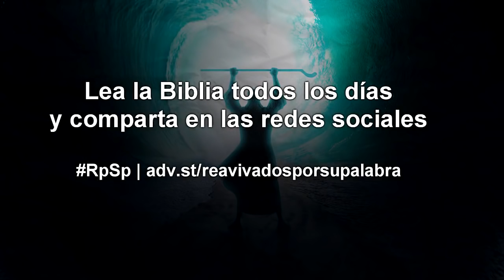ÉXODO 34 - Dr Adolfo Suárez - reavivados por Su palabra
ÉXODO 34 - Biblia Reina Valera 1990

EL SEMBLANTE DE MOISÉS REFLEJA LA GLORIA DE DIOS

Temas:
1 Las nuevas tablas de piedra.
5 Se proclama el nombre de Jehová.
8 Moisés invita a Jehová a ir en medio del pueblo.
10 Dios hace un pacto con el pueblo y lo insta a obedecer su ley.
28 Moisés desciende con las tablas después de haber pasado cuarenta días en el monte.
29 Su rostro resplandece y él lo cubre con un velo.
El pacto renovado